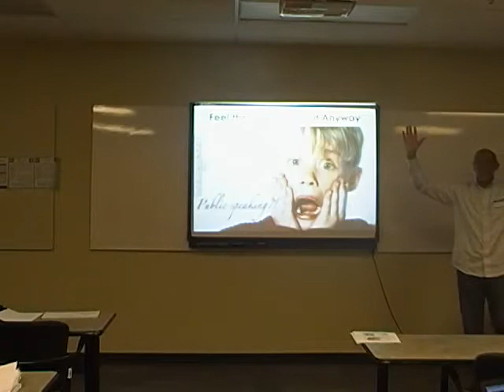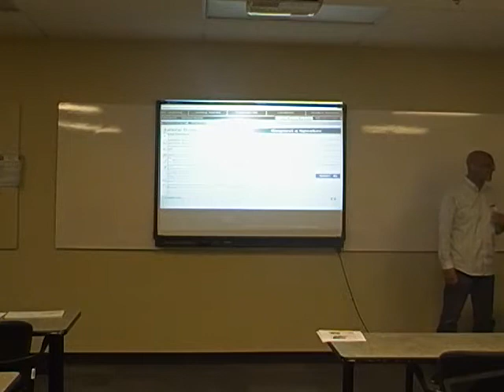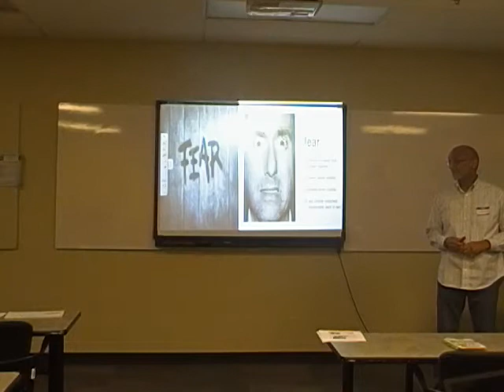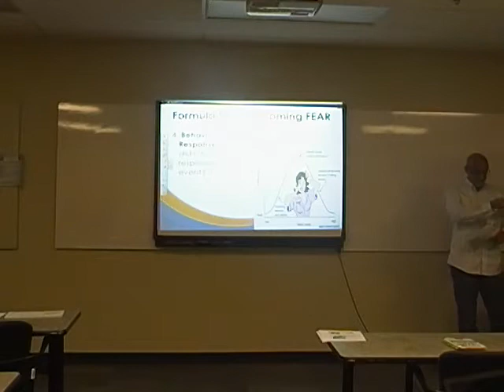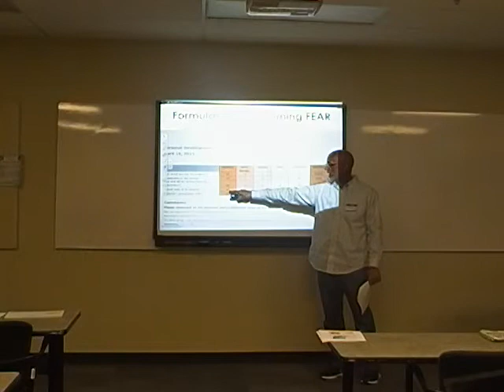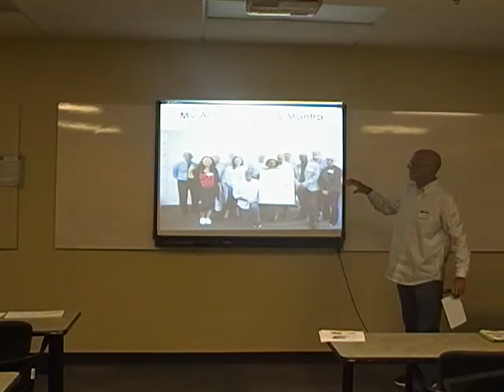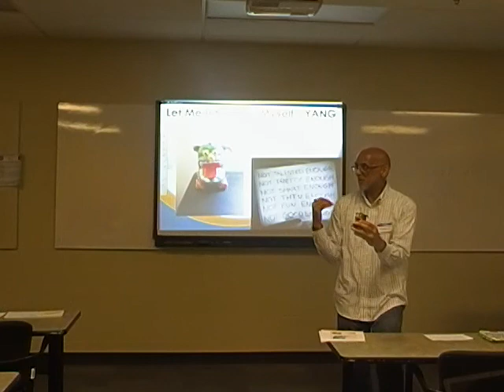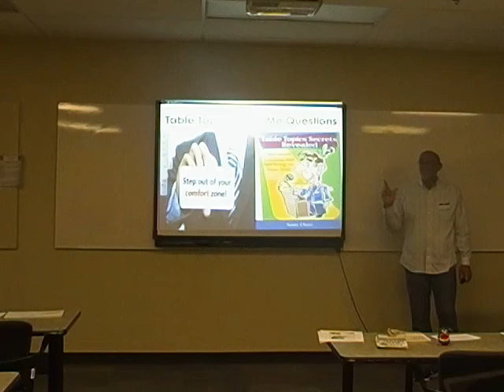Tracy Austin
Feel the Fear and Do It Anyway - How I Overcame My Fear of Public Speaking